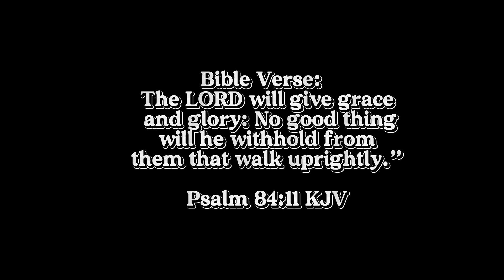My Soft Taco Stuffing Dinner Kit🌮 a MUST try 😋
Today we made My Soft Taco Stuffing Dinner Kit🌮
The recipe ingredients are below:
Beef Mince 500g
Parsley
Salad
Mixed Red beans
Tomato and Olive Sauce
Jalapeños
Red onions
El de Paso Tortilla Bowl Kit
Salt
Oil